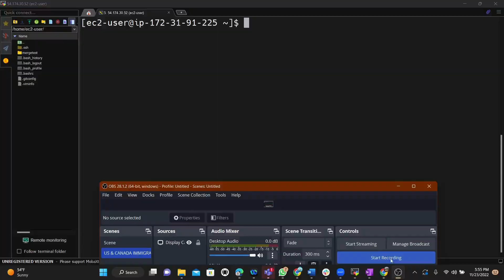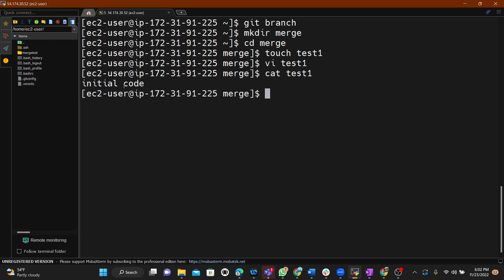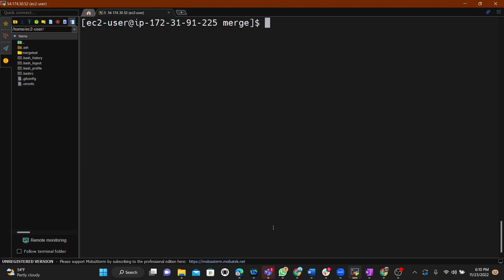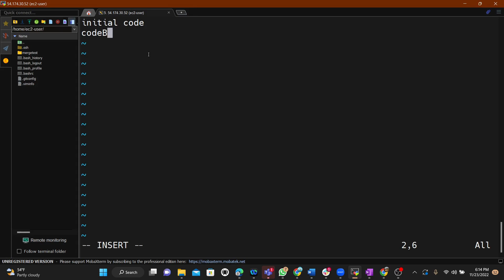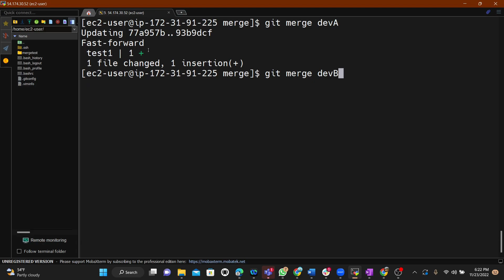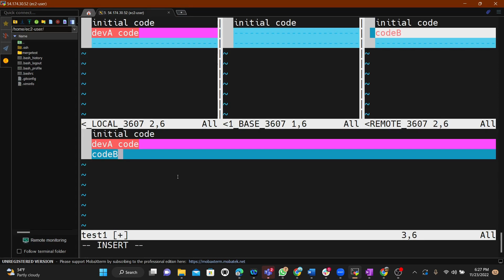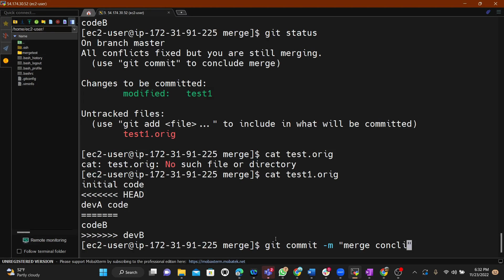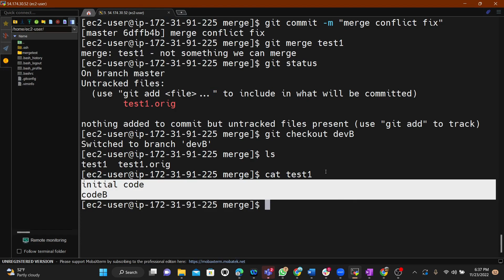RESOLVING GIT MERGE CONFLICT EASILY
Fixing git merge conflict easily